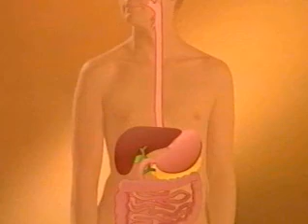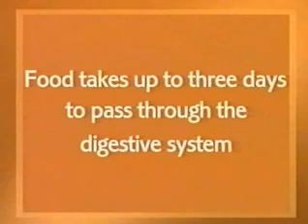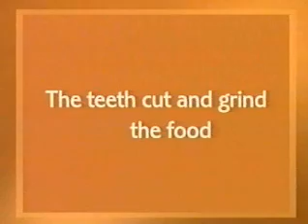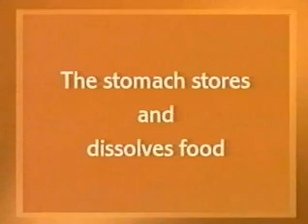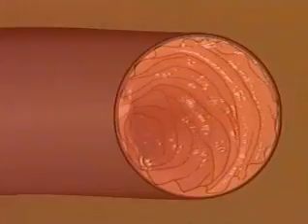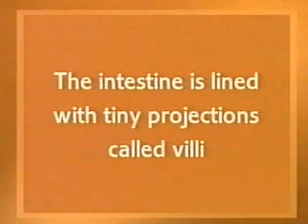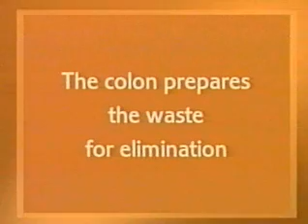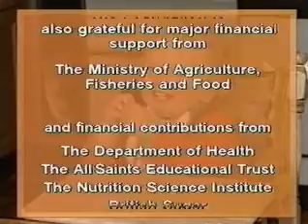Digestion - a closer look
An in-depth look at the process of digestion.

This video was developed in the 1990s and some aspects are dated. The key teaching points are still relevant for 11-16 year old students today.